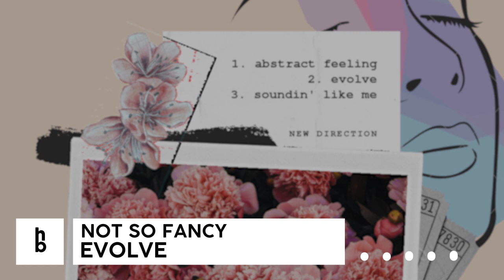Not So Fancy - Evolve [hummingbird Release]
Support "New Direction - EP" on bandcamp:
Follow - Not So fancy 💎

Follow - The Hummingbird Media🐣🎶

Genre
hbEP008-2